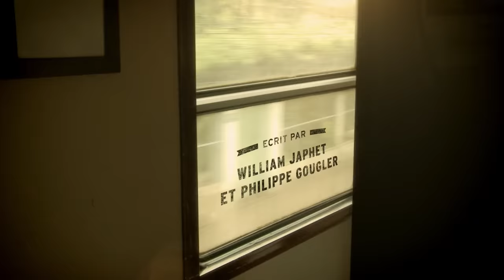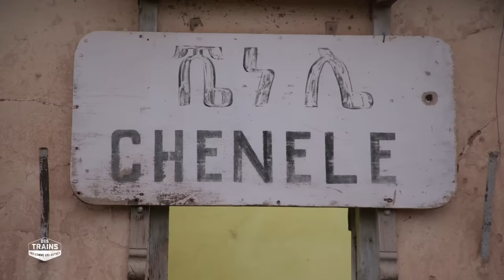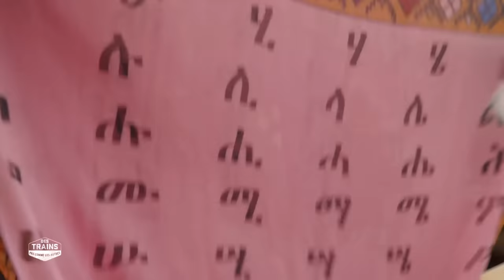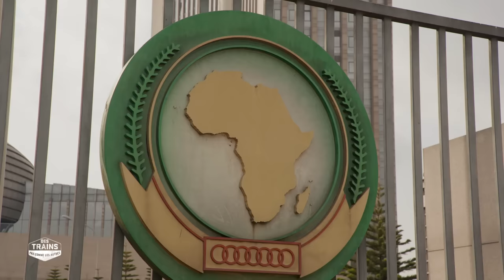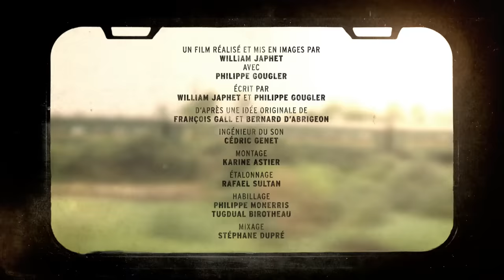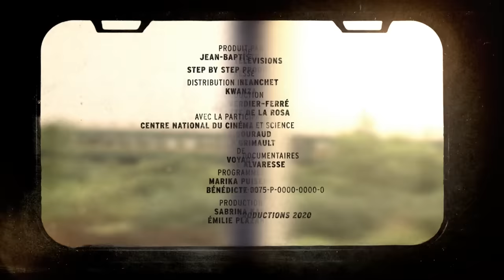Ethiopie - Des trains pas comme les autres - Addis-Adeba - Djibouti - Documentaire Voyage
Philippe Gougler part à la découverte de l'Ethiopie à travers ses lignes ferroviaires nationales.
Son voyage débute dans un train qui circule sur une ligne de chemin de fer très ancienne construite par les Français et qui relie Addis-Abeba à Djibouti. A Harar, ville historique, il va se retrouver en pleine nuit parmi des hyènes avant de poursuivre le voyage sur une ligne construite par les Chinois, puis sur des haut-plateaux situés à plus de 3000 mètres d'altitude. Dans le nord du pays, près d'Aterow, il ira à la rencontre des fermiers qui doivent crier toute la journée pour éloigner des babouins qui chapardent les récoltes.

Auteur : Philippe Gougler , William Japhet
Réalisation : William Japhet
Production : Step by Step productions
Des trains pas comme les autres